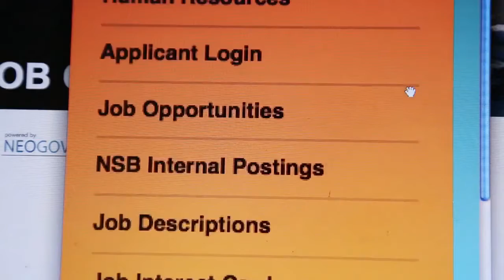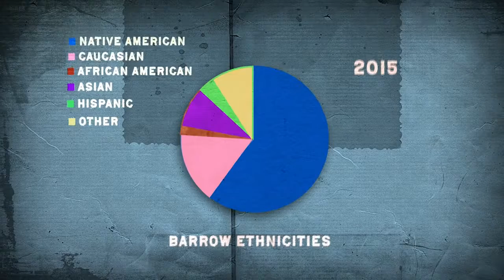Is Alaska the last frontier?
This playlist includes 4 main video and more 1. Alaska The Last Frontier Ss 5 Ep 16 2. Alaska: The Last Frontier Ss 5 Ep 14 - (Recovery Road) 3. Alaska: The .

Kamau Bell explores a remote Alaskan town with a booming population. United Shades of America airs Sundays at 10 p.m. ET/PT.

Watch an all-new season of ALASKA: THE LAST FRONTIER, starting Sun Oct 6 9/8c on Discovery.